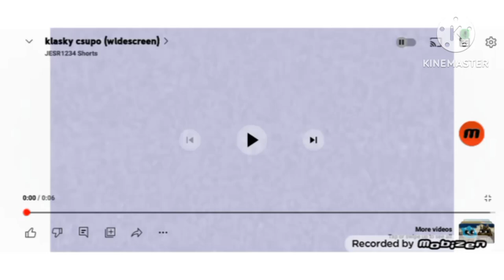Klasky Csupo (Widescreen) Is In Freshing Equallzer On KineMaster On Your Samsung Galaxy Phone A03S..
This Video Was In Freshing Equallzer On KineMaster On Your Samsung Galaxy Phone A03S To Uploaded Videos On YouTube Just For Today On 2024